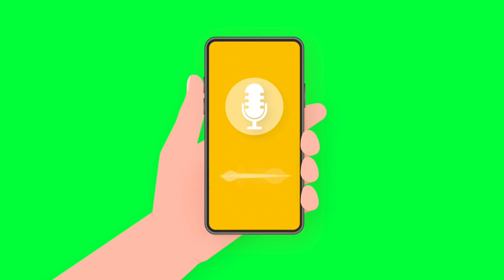Kolam Renang di Leker BSB Semarang